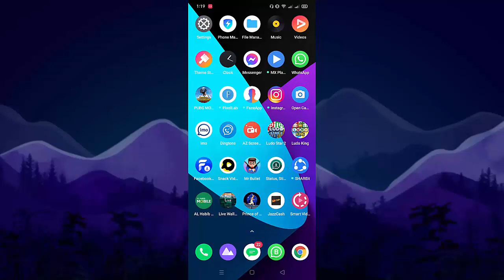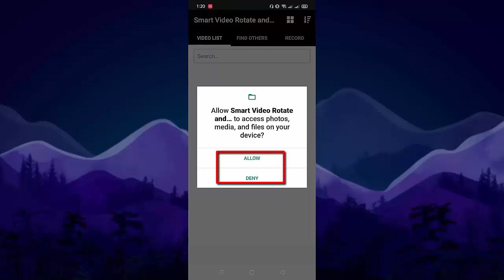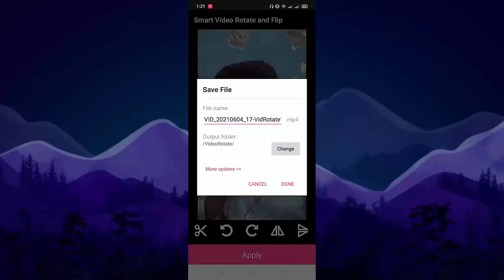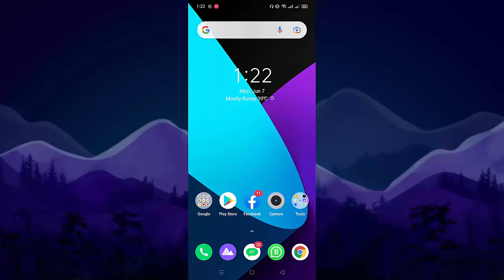How To Fix Open Camera | Mirror Selfie Video Problem In Just 1 Click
Aslam o Alikum dosto mera naam noman hai aur aj ki is video me main apko batauga ke ap kese open camera ke front camera se video bana ke usko kese fix kar sakte hai agar us main mirror video banti hai to ap usko fix kar sakte hai to jan ne ke liye is video ko last tak dekhe aur agar apko video pasand aye to like kar de thanks. ♥

In Urdu ▐